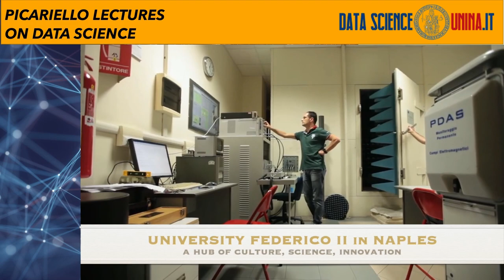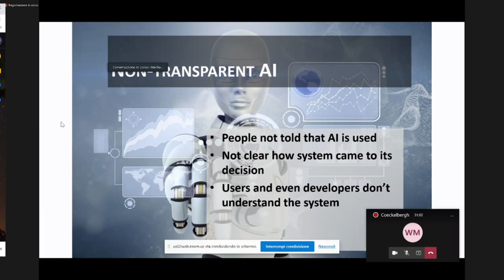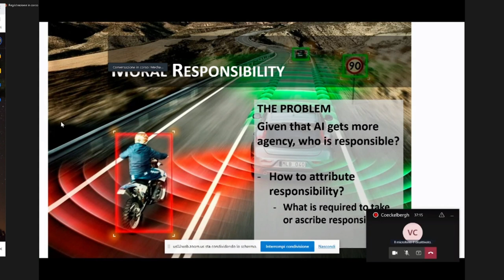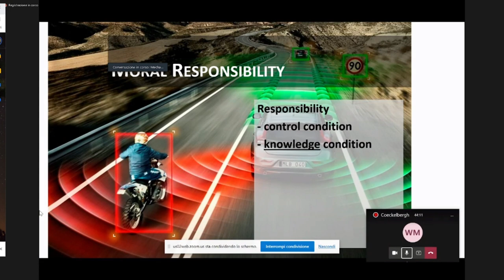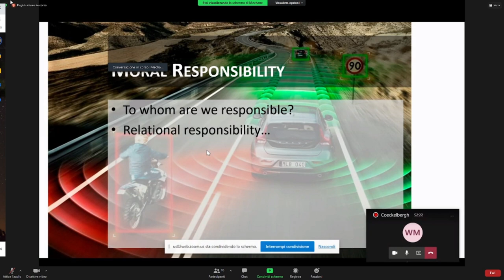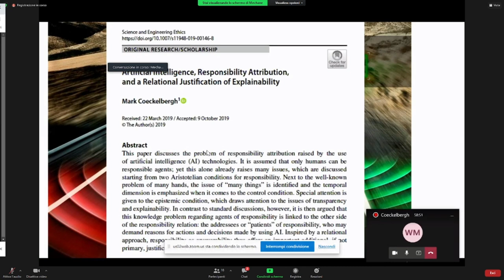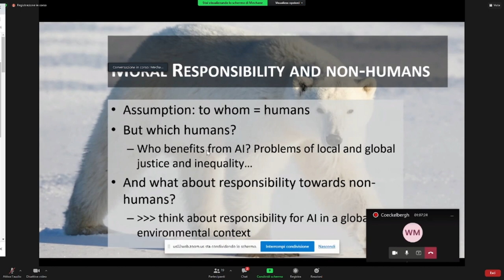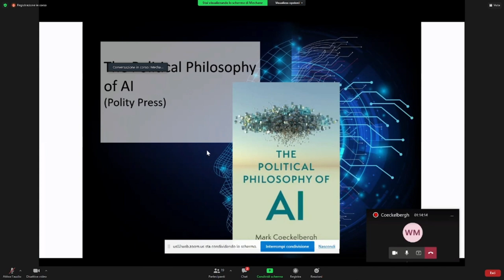AI Ethics: AI and the question concerning Responsability by Mark Coeckelberg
Mark Coeckelbergh is professor of Philosophy of Media and Technology at the University of Wien and one of the world leading experts on the complex connection of Ethics and Artificial Intelligence. In this lecture he will summarize the contents of his last book on the topic.